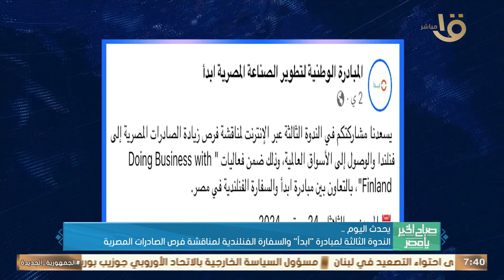الندوة الثالثة لمبادرة "ابدأ" والسفارة الفنلندية لمناقشة فرص الصادرات المصرية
صباح الخير يا مصر | الندوة الثالثة لمبادرة "ابدأ" والسفارة الفنلندية لمناقشة فرص الصادرات المصرية